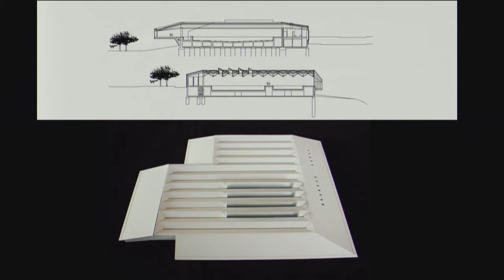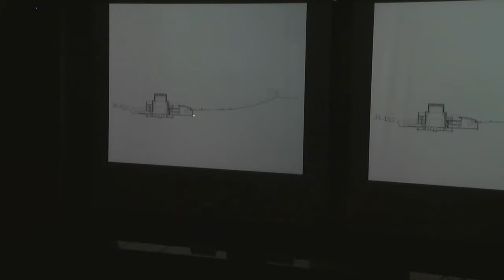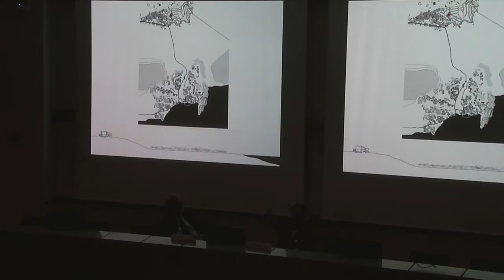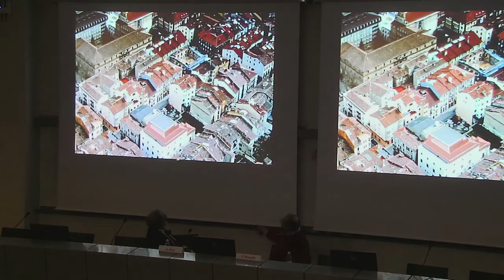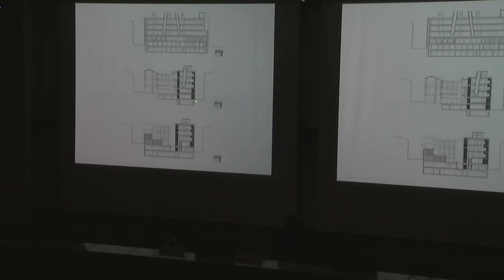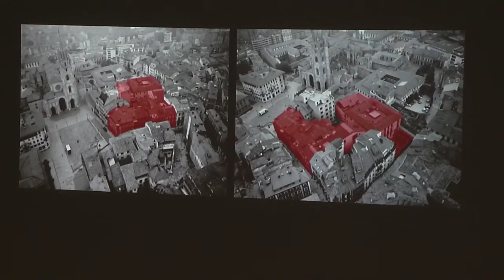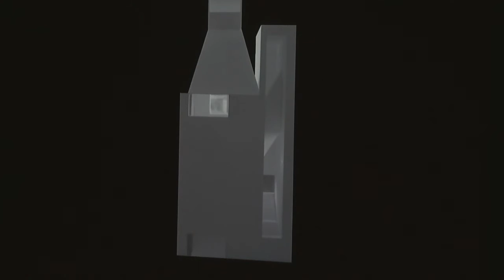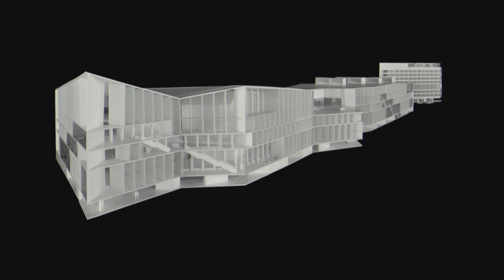Francisco Mangado - November Conferences - Lectures on contemporary architecture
Third lecture of the 4th edition of the NOVEMBER CONFERENCES.

Born in Navarre in 1957, Francisco Mangado earned his architecture degree from the University of Navarre School of Architecture in 1982, and has since made this institution the center of a teaching career that has seen him serve as Guest Professor at Harvard’s Graduate School of Design, Eero Saarinen Visiting Professor at Yale’s School of Architecture, Guest Professor at l’École Polytechnique Fédérale de Lausanne, and in 2014 and 2015 Baird/Gensler Visiting Professor at Cornell University. In August 2014, the Universidad Congreso of Ciudad de Mendoza-Argentina named him Honorary Professor. He is a Professor of Projects at his alma mater besides Professor Extraordinaire of Projects in its Master of Architectural Design program. In June 2008 he set up the Architecture and Society Foundation, which aims to help increase architecture’s interaction with other fields of creation, thought, and action. Combined with his academic activity and dedication to the programs of the Foundation is an architectural practice that he runs from his studio in Pamplona.

For his professional work Mangado has earned numerous honors. These include the Andrea Palladio International Architecture Award, the City of Thiene Architecture Award, the Architécti Prize, and the FAD and CEOE Awards. His Plaza Dalí in Madrid won First Prize in the Madrid City Hall’s 20th Urban Planning, Architecture and Public Works Awards (2005). In 2007, for his Nueva Balastera Football Stadium in Palencia, he won First Prize in the Saloni Architectural Awards, the Grand Prize in the Enor Architecture Awards, and First Prize for Architecture in the New Public Buildings section of the awards given by the COAL. His Spanish Pavilion at Expo Zaragoza 2008 has merited the following honors: First Prize in the 7th ASCER Ceramic Architecture Awards in 2008, First Prize at Construmat 2009, the Giancarlo Ius Gold Medal given by the UIA at the 4th Barbara Cappochin International Architecture Biennial in August 2009, and the Fernando García Mercadal Prize of the Aragon Architects Association (COA) the following September. In October 2009 Spain’s National Council of Architects’ Associations (CSCAE) proclaimed the pavilion winner of the National Architecture Award. A month before, in September 2009, Mangado’s Archaeology Museum in Vitoria capped the Copper in Architecture Award of the European Copper Institute in London, and in March 2010 it won First Prize in the Civic Construction section of the Basque-Navarrese Institute of Architects Association (COAVN) Awards. In December 2011 Francisco Mangado was granted a RIBA International Fellowship, a distinction that the Royal Institute of British Architects gives to non-UK practitioners for their particular contribution to the field of architecture. In February 2013 he was granted an AIA Honorary Fellowship, a recognition given by the American Institute of Architects to non-USA professionals who have contributed significantly to architecture and society. In June 2013, the Municipal Auditorium of Teulada received the RIBA EU Award, bestowed by the Royal Institute of British Architects on buildings within the European Union but outside the United Kingdom. In October 2015, the 177 Social Housing in Valdebebas-Madrid has been awarded with the COAM Prize in recognition of his work and dedication to architecture.

Notable among Mangado’s works are the Congress Center and Auditorium of Pamplona, the Place Pey Berland in Bordeaux, the Municipal Exhibition and Congress Center of Ávila, the Archaeology Museum of Vitoria, the Football Stadium of Palencia, the Spanish Pavilion at Expo Zaragoza 2008, and the Auditorium of Teulada. More recent projects include the Congress Center of Palma de Mallorca and the Fine Arts Museum of Asturias in Oviedo.

The Baluarte Congress Center and Auditorium in Pamplona and the Lienzo Norte Exhibition and Congress Center in Ávila were included in the exhibition on Spanish architecture held at the MoMA in New York City. He has held monographic exhibitions at the Círculo de Bellas Artes in Madrid, the Auditorium of Teulada, the Palacio del Condestable in Pamplona, the Aedes Gallery in Berlin, the EPFL in Lausanne, the FAUP in Porto, the Galerie d’Architecture in Paris and Lacime Shanghai Architectural Design.